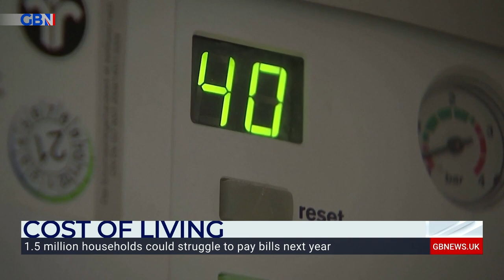Government 'could do more' to ease cost-of-living crisis, says Professor Jagjit Chadha